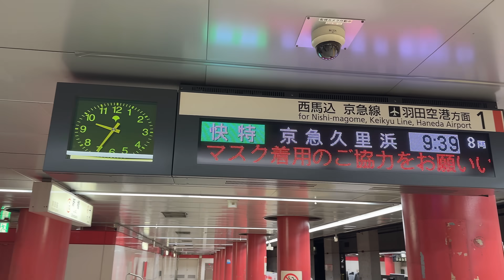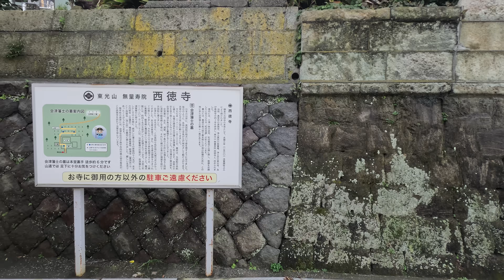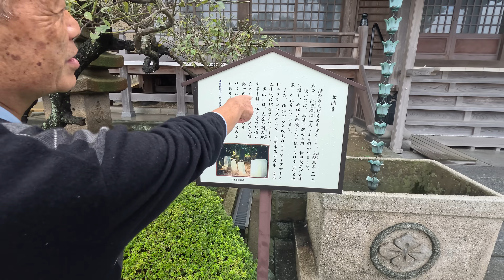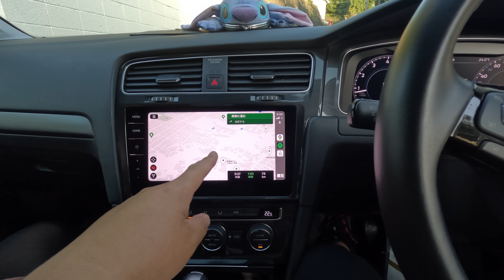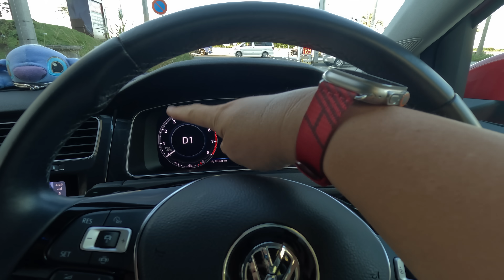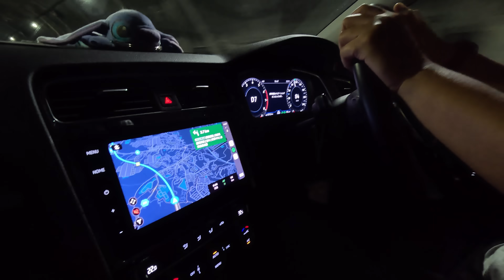「ドリパパも登場！2年ぶりの横須賀でドリママお墓参りとドリ妹の長男、初甥っ子にやっと会えた！」第1811話